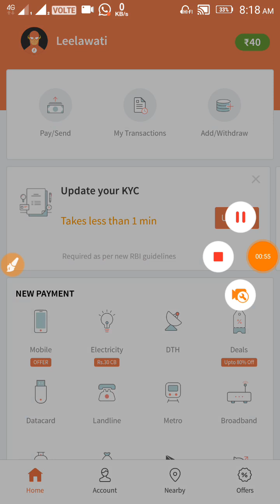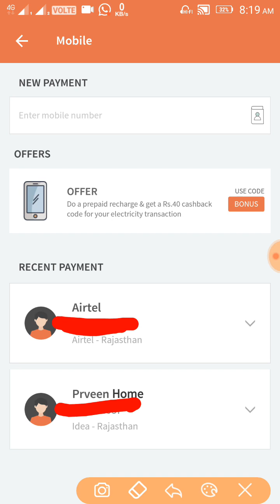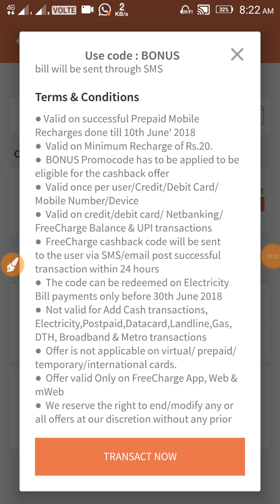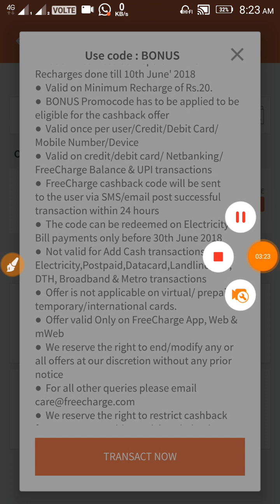Freecharge new June promocode 20 pe 40 Cashback by TECHNICAL DEEPAK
Get 51 ₹ Download app tez..

Paytm gold offer ₹11 Pe ₹11 CashBack Offer
Paytm gold new Promo Code
Paytm freerecharge 4 new offer
Freecharge June 2018 Offer
Freecharge June 2018 New Offer
Freecharge New Offer today
Freecharge offer today
Freecharge UPI Offer today
Freecharge ₹100 Add Money Offer
Freecharge ₹115 new offer
Freecharge bonus offer
Freecharge bonus offer today
Freecharge bonus offer kya he
Freecharge UPI Offer ₹75
Freecharge DTH offer
Freecharge electricity bill offer
Freecharge ₹115 Add Money CashBack Offer
Freecharge BHIM UPI ₹25 instantly
Freecharge UPI Offer
Paytm win ₹1000 CashBack Offer
Paytm New official offer today
Paytm New official offer June 2018
Paytm top 5 New Promo Code
Paytm June 2018 Promo Code
Paytm top 5 June 2018 New Promo Code
Offer
Jio Freecharge New Promo Code
Freecharge 100% Cashback Offer
Freecharge ₹150 Add Money Offer
Freecharge New Offer
Freecharge ₹100 FREE
Freecharge UPI Offer
Freecharge Offer today
Freecharge New Promo Code Today
Freecharge New Promo Code
Freecharge UPI Offer Old user ₹75 CashBack
Freecharge UPI Offer New Users ₹100 CashBack
Freecharge upi offer Old and New Users
Freecharge
Freecharge Add Money CashBack Offer
Freecharge Add Money Promo Code
Freecharge ₹75 cashback offer
Freecharge today offer
Freecharge
Freecharge bhim upi offer
Paytm Phone Pe latest OFFER
May 2018 Paytm Promo Code
By Tech Offers Today
Paytm New Promo Code 12 May 2018
Paytm Jio Offer today
Paytm Launch 3 Promo Code Launch
Paytm offer
Paytm
Paytm jio
12 may Paytm Promo Code
1). Paytm today offer
2). Paytm shopping offer
3). Paytm new shoppimg promocode 4). Paytm 200Rs cashback offer
5). Paytm 200Rs free shopping
6). Paytm best 200Rs free shopping
7). Paytm 200Rs cashback offer
8). Paytm latest 200Rs cashback
9). Paytm add money promocode
10). Paytm new add money Promo Code